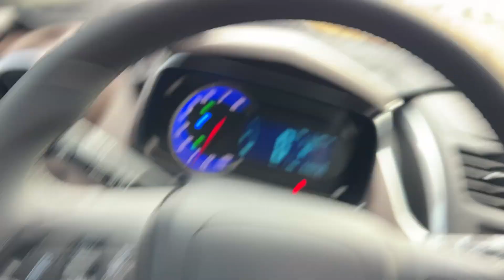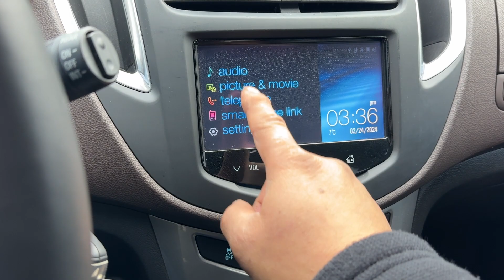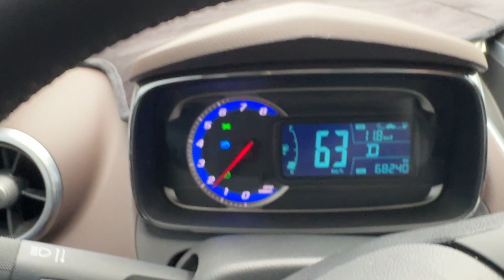JR JRFUERZA Chevrolet TRAX 2015y Petrol GPS SunRoof RearCam DashCam 1362cc SideStep